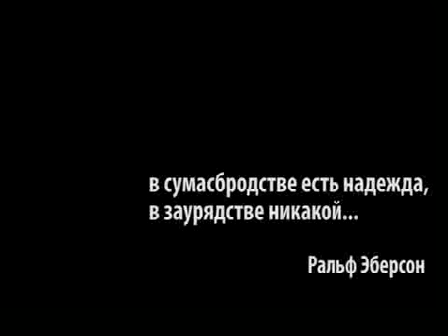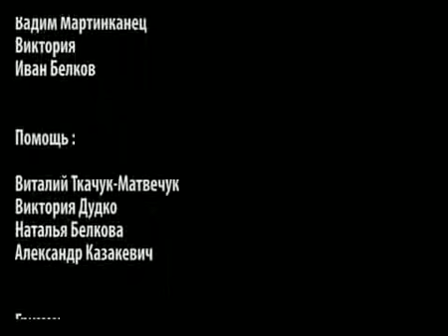Иван Белков "Лю" (ч-2) КиноVarka